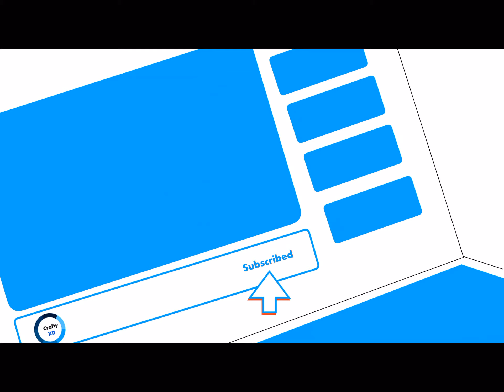BIG Airport Tour! (Minecraft)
Rating: FF